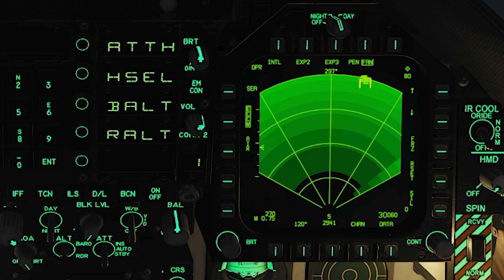DCS - Angry Harpoons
Finalmente um video de DCS! Sempre quiz voltar a jogar simuladores de avião, especialmente o DCS. Final de 2020 gastei uma grana pra comprar um PC novo, módulos do DCS e um joystick decente. Foi caro, mas valeu a pena. Esse video é pra mostrar como é fantástico e divertido jogar online com amigos. Devia era ter já feito essas compras antes de 2020, mas né, tem como adivinhar?

Um agradecimento especial ao amigos do Squad da Manguaça! Vocês são sensacionais.